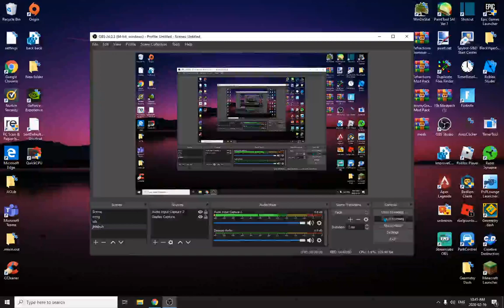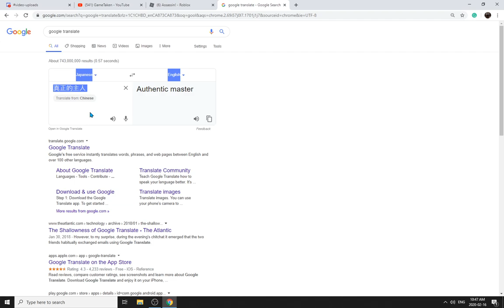Assassin Game play